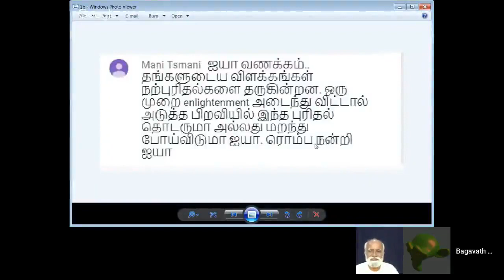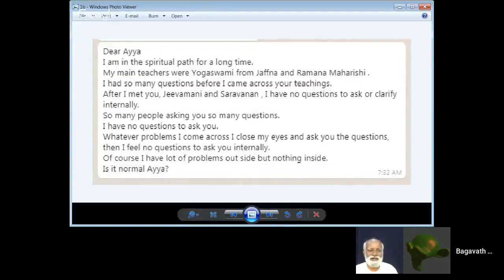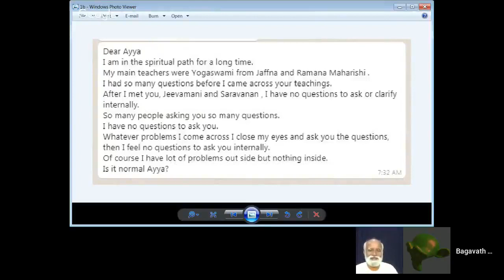மறுபிறவியில் ஞானம் Sri Bagavath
Sri பகவத் ஐயா Introduction Whatsapp குழுவில் இணைய மறுபிறவியில் ஞானம்